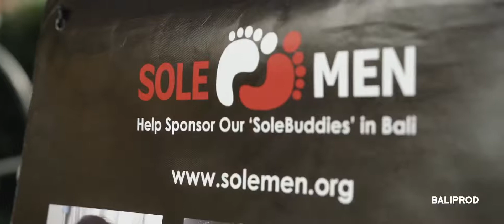Flamingo Race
The biggest floaties race in Bali - post event video